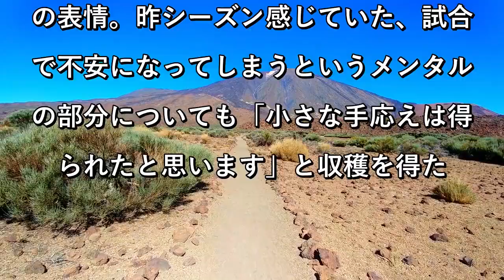【フィギュア全日本】宮原知子は合計２０９・７５点「小さな手応えは得られた」